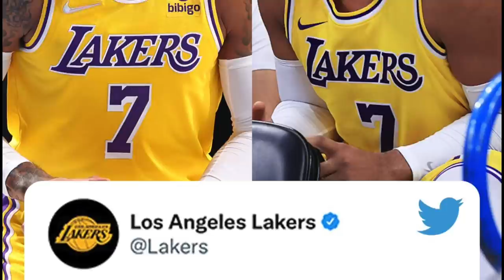Durant HINIPUAN Si Trae Young! LeBron May Good News Sa Lakers! Carmelo Nakita Na Ang Kapatid!